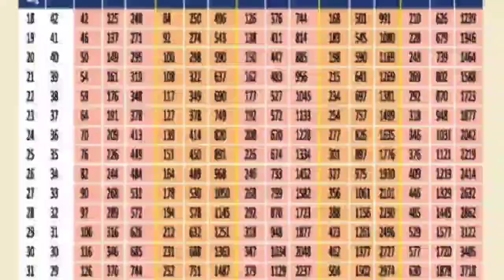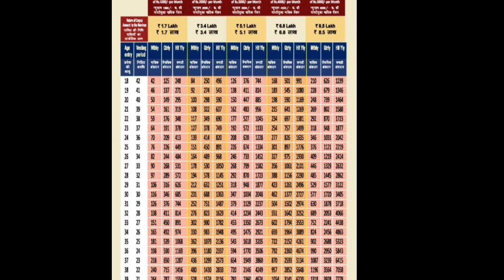🔴 t60 வயதிற்கு மேல் உள்ளவர்களுக்கு முக்கிய அறிவிப்பு!!! | Senior citizen latest news today | Pmmodi